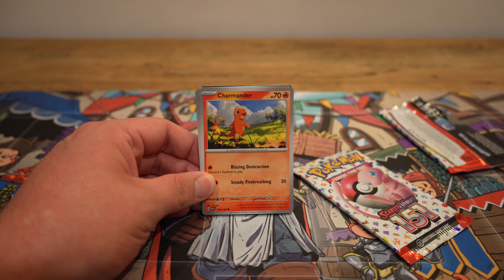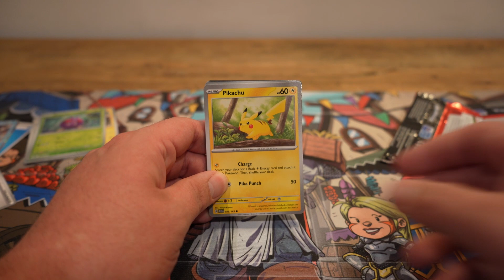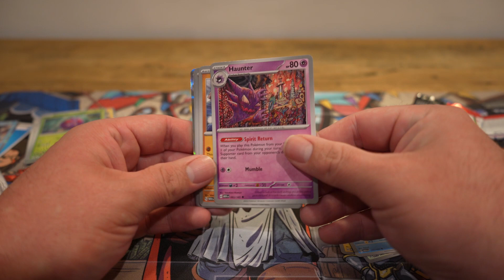Lets Open Some Cards. Pokemon Scarlet & Violet 151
Hey Guys
Going to have a look inside a couple of boosters.